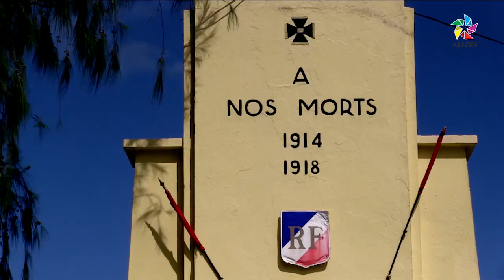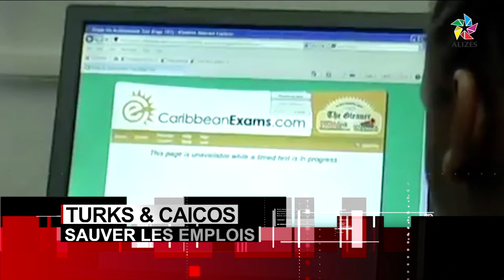Journal du soir TV Alizés Guadeloupe du 15 Novembre 2015